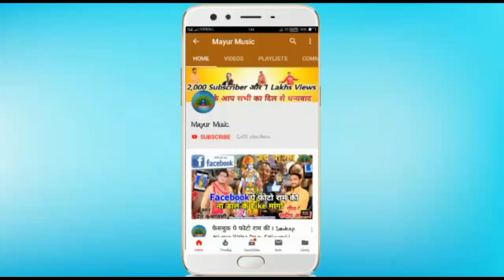रिम झिम रिम झिम पनिया-बरखा गीत(Barkha Geet)-Prof.Kamla Shrivastava-Hit Sawan Special Song 2019